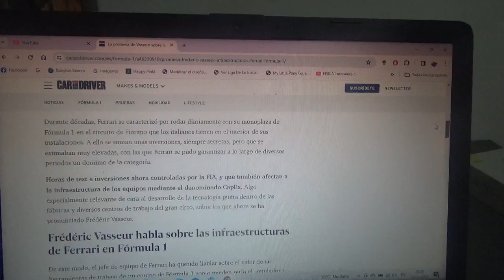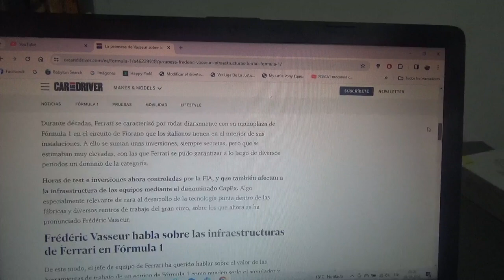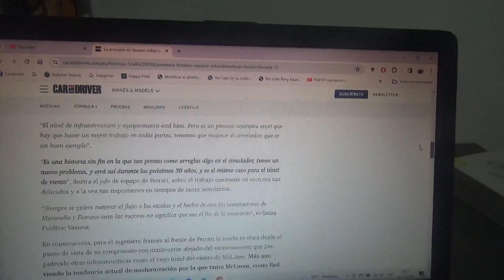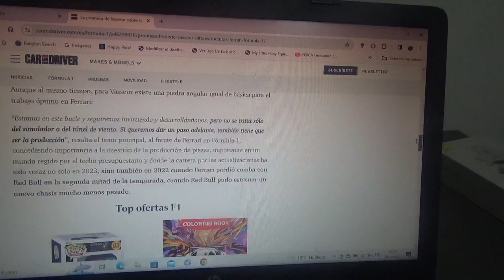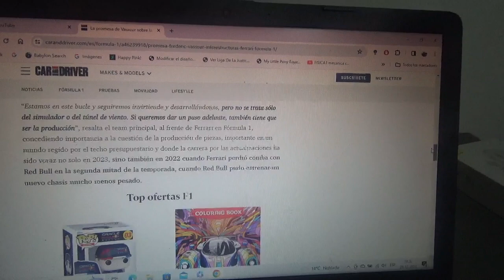La promesa de Frederic Vasseur acerca de la infraestructura de Scuderia Ferrari en F1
El jefe de equipo de la marca con cuartel general domiciliado en Maranello reflexionó sobre su 1era estancia en Scuderia Ferrari además del progreso de sus contrincantes